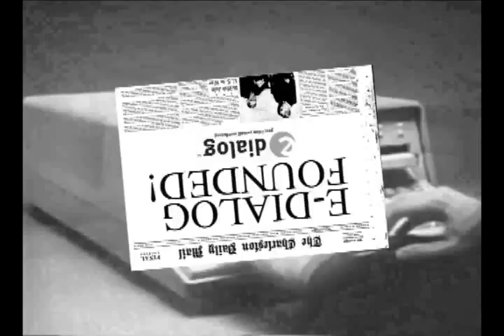e-Dialog Announces 3D E-mail Technology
Get your 3D glasses ready as e-Dialog takes you on a ride through the history of e-mail and gives you a sneak peek at our latest innovation; ED3D! 3D is everywhere and its time to take over the inbox too. Watch the video to see the amazing e-mail transformation from 2D to 3D.